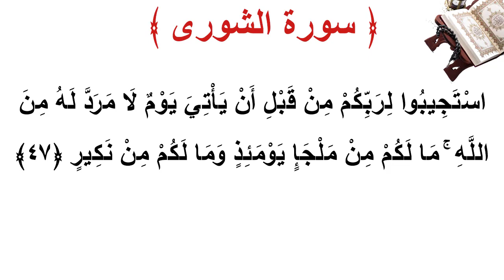سورة الشورى الأية 47